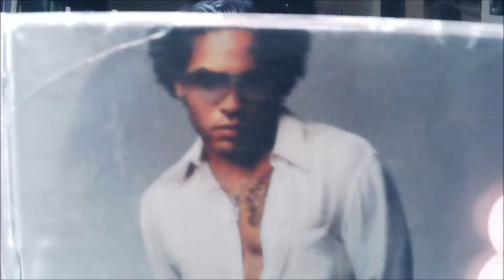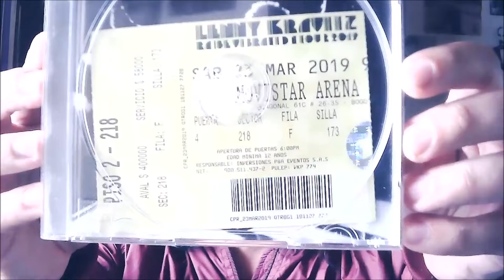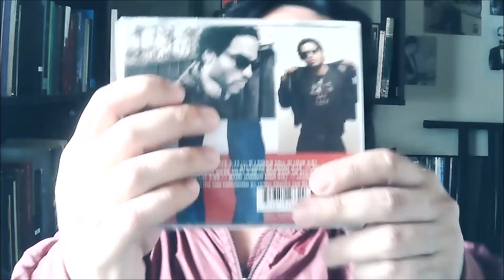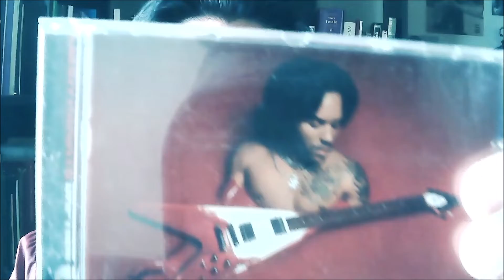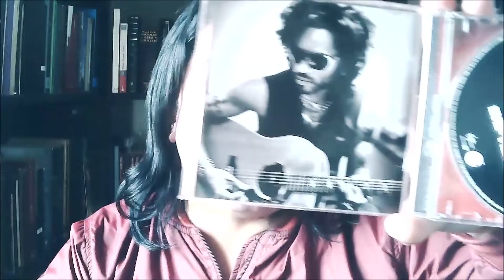23 Literatura y rock - Lenny Kravitz IV